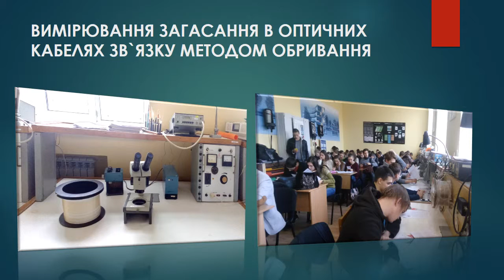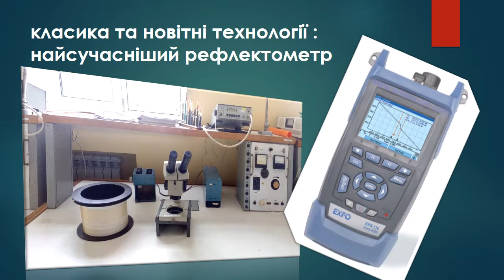Кафедра телекомунікаційних технологій - Державний університет телекомунікацій